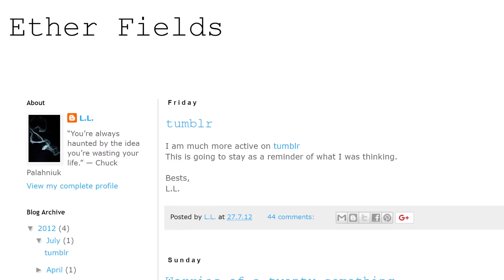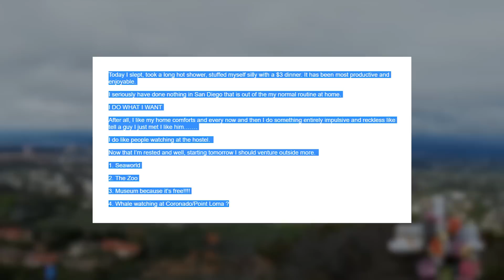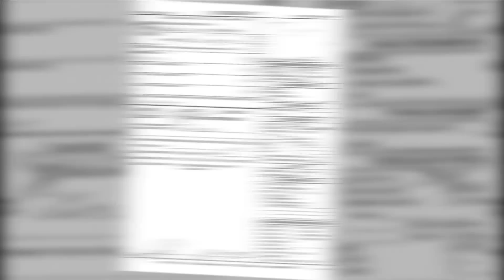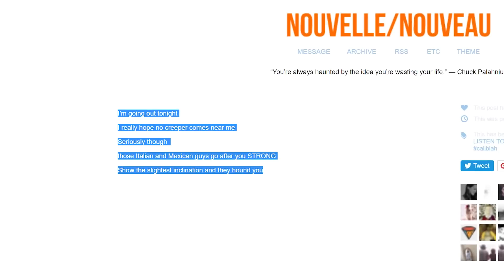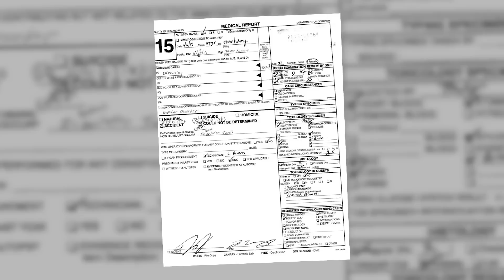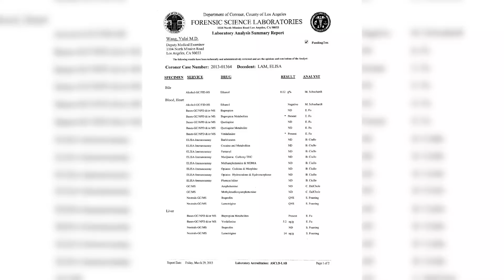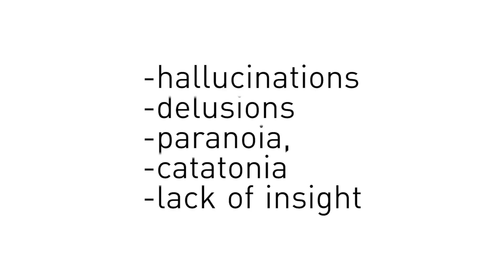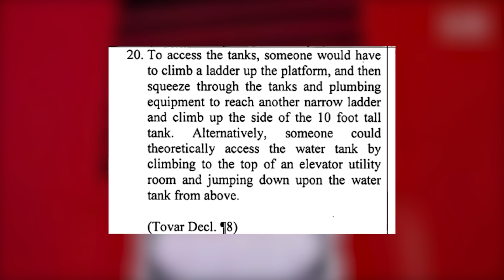Elisa Lam's Confusing Death: What Happened at the Cecil Hotel?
Elisa Lam was a bright, thoughtful, and imaginative student. Her interests in
fashion and talents for writing were weighed down by the unfortunate demons of bipolar
disorder and mental suppression, clouding the circumstances that most assume led to her initial
vanishing and tragic death. As a hope to provide a more substantial reasoning built upon observable evidence and situational analysis, this is an examination of the bizarre circumstances surrounding Elisa Lam’s confusing death.

Follow ColdCaseDetective on social media to keep up to date on new information and upcoming episodes: